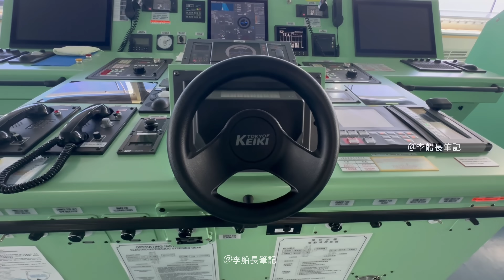若突發船長重病不起怎麼辦？ 三副為什麼乖乖待在駕駛台不能下班？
貨輪上沒有“副船長”，誰會臨時替代船長職務？ 輪流值班的駕駛如何交接？

壬水網路伴我輕鬆遠航，推薦體驗，可享30天無理由退款！